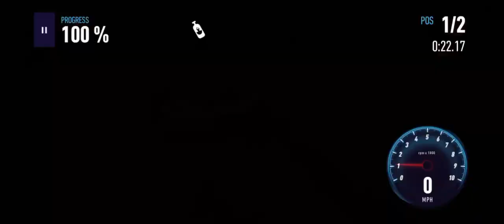NFS No Limits Daily Grind Racing and Car Tuning - Ep. 129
Links to different channels in Episode 125 description